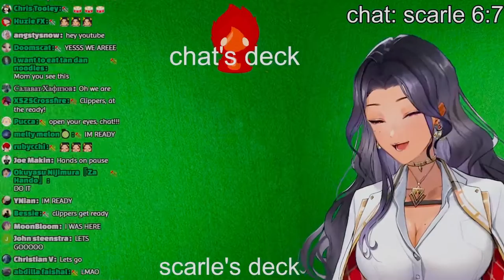Scarle Loses In Strip Blackjack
- Follow Scarle below!